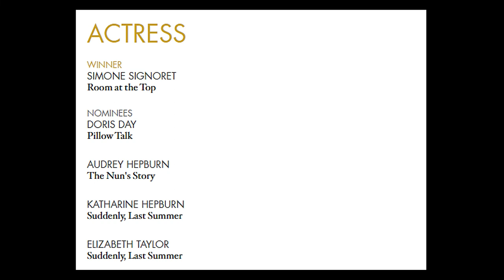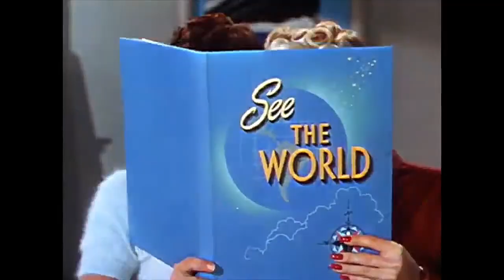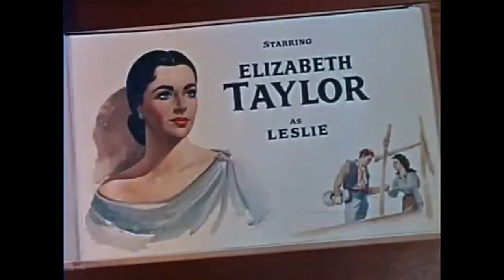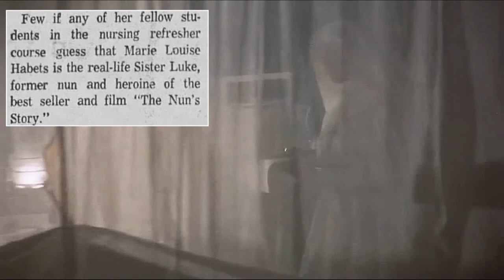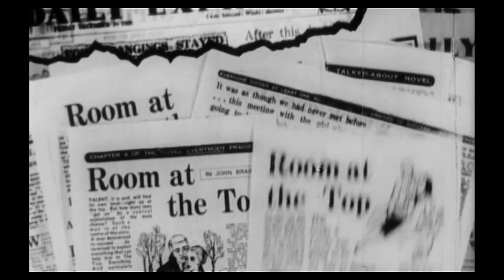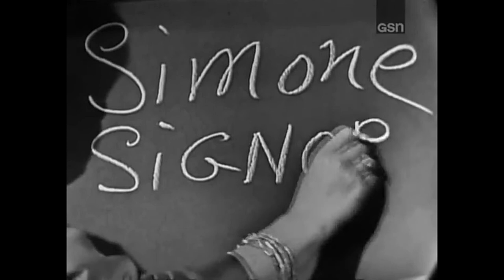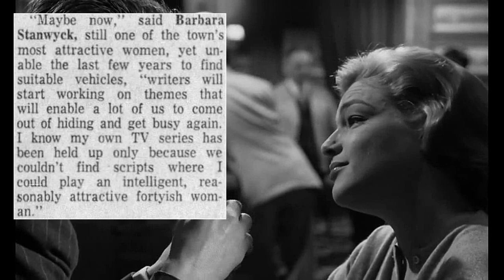An Oscar for Simone Signoret over Doris Day, Audrey Hepburn, Katharine Hepburn and Elizabeth Taylor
This a review of the five performances that were nominated for Best Actress in 1959:

0:00 Introduction
2:33 Doris Day in "Pillow Talk"
24:51 Katharine Hepburn and Elizabeth Taylor in "Suddenly, Last Summer"
1:00:50 Audrey Hepburn in "The Nun's Story"
1:19:51 Simone Signoret in "Room at the Top"
1:45:54 My Ranking of the Nominees
1:50:25 Conclusion

I am also a complete idiot and in the video, included a clip of Mildred Natwick instead of Mildred Dunnock - sorry for that!!!